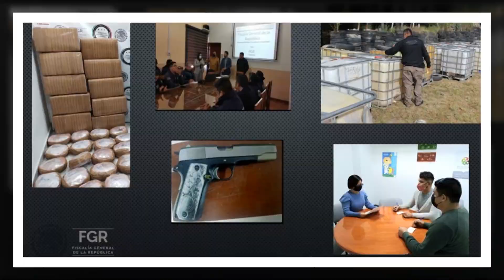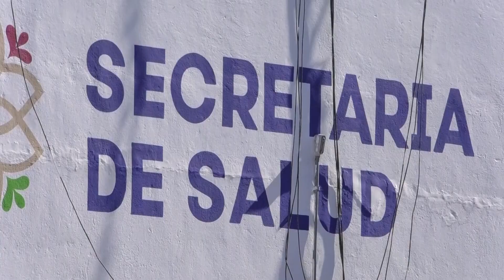🔴 Hechos Tlaxcala... Siete personas resultaron heridas por choque en la carretera Tlaxcala-Puebla.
🔴 Hechos Tlaxcala... Siete personas resultaron heridas por choque en la carretera Tlaxcala-Puebla; la Fiscalía General del Estado presentó resultados; más de cinco municipios resultaron afectados por una atípica granizada.